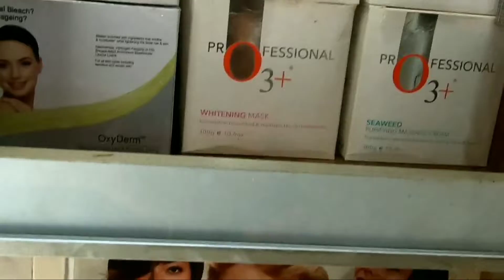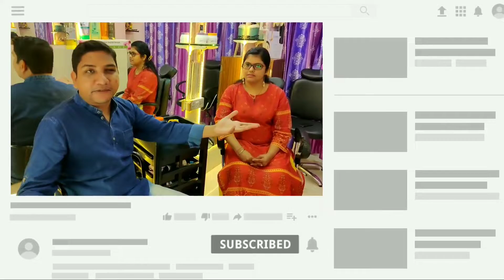Women's day special vlog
नमस्कार.

या व्हिडिओ मध्ये आपण एका यशस्वी उद्योजिका भेटणार आहो जीचं नाव आहे दीप्ती काळे.

माझ्या या यूट्यूब चैनल वर मी काही यशस्वी दृष्टी बाधित मंडळींच्या व्यवसायाला माझा युट्युब चॅनेल च्या माध्यमातून प्रसार करण्याचा प्रयत्न करतो त्यातलाच हा एक प्रकार.

दीप्ती काळे 75% दृष्टी बाधित असून आज तिचं ठाणे महाराष्ट्र इथे एक स्वतःचं ब्युटी सलून आहे. जेव्हा एखादी दृष्टी बाधित व्यक्ती व्यवसायाकडे वळते आणि त्यात यश प्राप्त करते तेव्हा मला खरच खूप अभिमानास्पद वाटतं.
Siya Beauty Salon & Spa केवळ स्त्रियांसाठी आहे

जर आपणास सिया ब्युटी सलोन आणि स्पा यांची वेळ हवी असेल तर आपण खालील क्रमांकावर कॉल करू शकता.

Descount Offer
and you have to say to the counter that we have seen this video on sharing my thoughts YouTube channel.

जर आपणास हा व्हिडीओ आवडला असेल तर तो कृपया आपल्या मित्रपरिवाराला मध्ये जरूर शेअर करा.

व्हिडिओला लाईक करा

आणि जर चॅनल वर पहिल्यांदाच आला असेल तर सबस्क्राईब करा.

धन्यवाद.

Warankar.17

Regards
Sharing My Thoughts